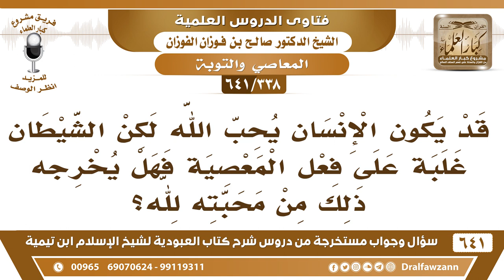[338 /641] إذا فعل المسلم المعصية وغلبه الشيطان، هل يخرجه ذلك من محبة الله؟ الشيخ صالح الفوزان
[338 /641] السؤال: قد يكون الإنسان يحب الله لكن الشيطان غلبة على فعل المعصية فهل يخرجه ذلك من محبته لله؟
 الجواب: لا، يخرجه إذا استمر على المعصية، أما إذا تاب فهذا دليل على أنه يحب الله، إذا خجل وتاب إلى الله فهذا دليل على أنه يحب الله عز وجل ويخجل من الله ويخاف من الله.
السيرة الذاتية :
للاشتراك في قناة الشيخ صالح الفوزان
أسئلة وأجوبة من شرح كتاب العبودية ( 641 ) مقطع

للاستفسار والإقتراحات والدعم
رئيس الفريق
لمشروع كبار العلماء